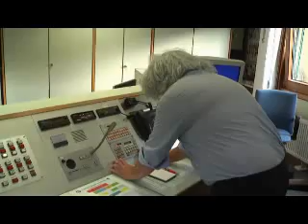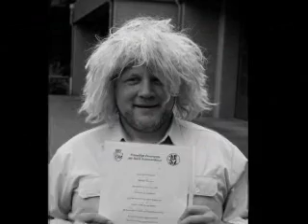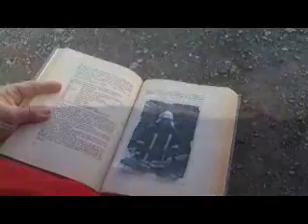UVV 2 (3)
UVV 2 teil 1, Leider mussten wir diesmal auch wieder die Filme splitten. In den Filmen selber geht es um einen Reporter der einmal eine Reportage über Die Feuerwehr machen soll und dabei stellt sich heraus das sein Talent sich rein auf Reportagen bezieht aber weniger auf das Vermeiden von Unfällen. Im zweiten Teil geht es mit dem Reporter Ganz Heiser dort weiter wo es im ersten Teil aufgehört hat nur seine Abenteuerlust noch immer nicht ganz gestillt welches leidvoll seine verbliebenden Feuerwehrkameraden ertragen müssen. Der Film selber hat mit seiner Ursprungstory einen Konflikt verarbeitet den ich selber so erlebt habe bzw erlebe. Jeder macht fehler und genauso ich, ich wollte nie das es soweit kommt. Das man nicht mehr miteinander spricht aber soweit ist es gekommen und der Film soll das nur rechtzeitig verdeutlich das es Lösung gibt aber dafür muss man miteinander reden. Der Film wurde von mir gedreht bzw geschrieben auf realen vorkomnissen und dementsprechen möchte ich den Film der Person witmen für den ich den Film gemacht habe.
Anna Carina S.